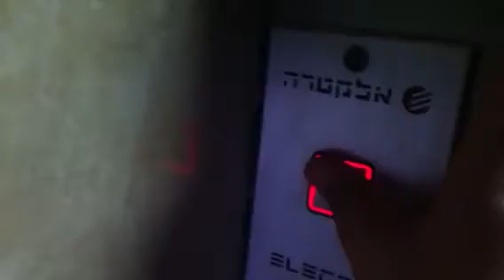Electra traction elevator in Herzog Street In Holon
Old
Brand & Modernizer : Electra
Type : Traction
Capacity : 4 Pass|300 Kg
Floor Served : 5 (0,1,2,3,4)